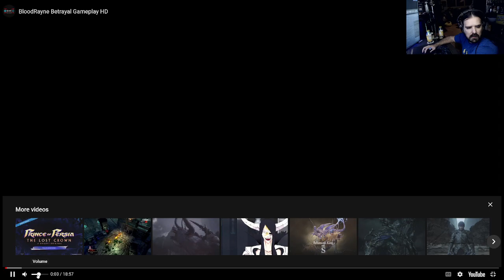Gaming and Science: The Educational Potential of Games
Join us for a virtual tour of breathtaking in-game architecture, as we appreciate the design and craftsmanship that goes into creating immersive game worlds.